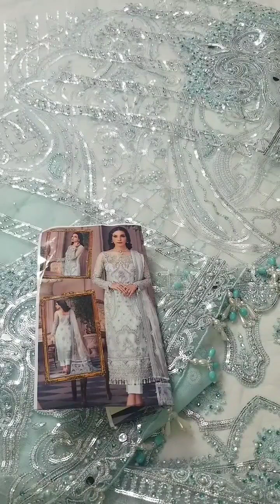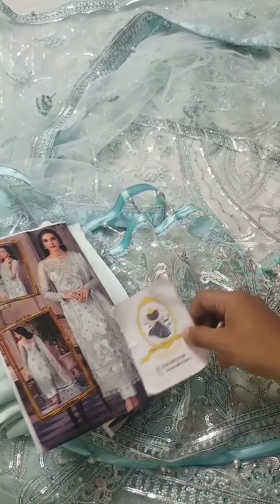GULAAL FROZI HEAVY PARTY WEAR DRESS (GA-FN22)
GULAAL HEAVY PARTY WEAR COLLECTION .

FABRIC:SOFT NET.

WORKING: HANDWORK, PEALS,ZARI, SEQUENCE. etc

Only on here:@fashionablefabric.pk